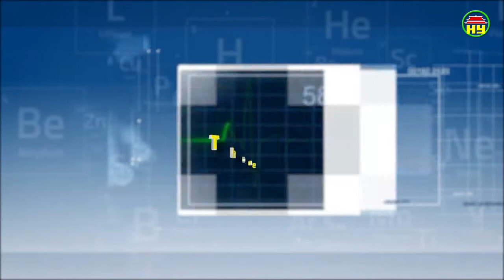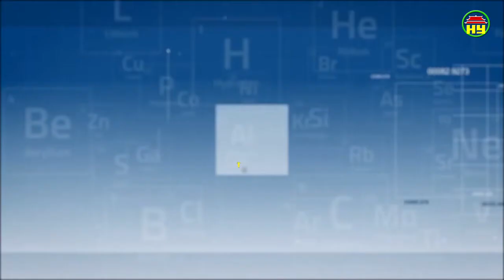Thông tin sức khỏe ngày 12/05/2019